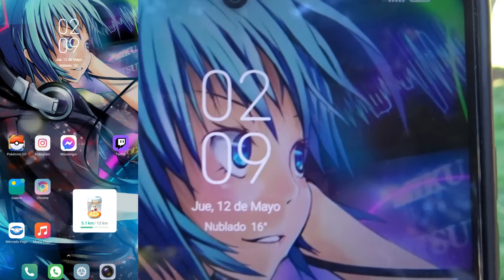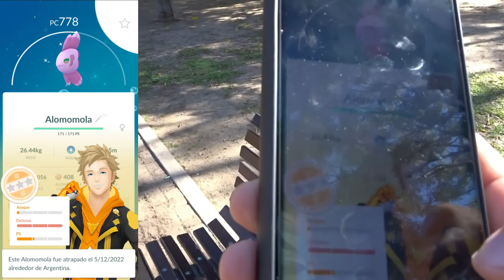Capitulo 27 : Parque las heras y Plaza intendente caseres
quiero iniciar esta seguidilla de videos centrados en el barrio de palermo por que tiene de todo un poco para visitar y farmear en el juego